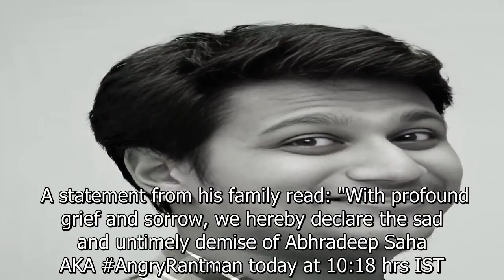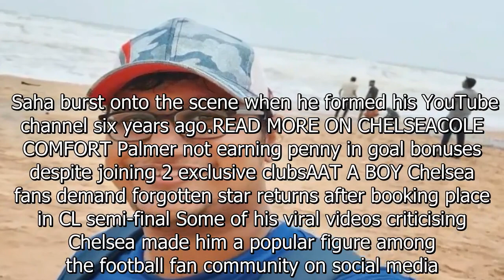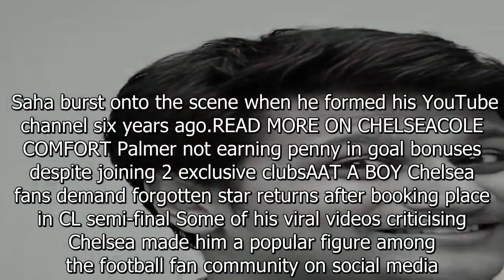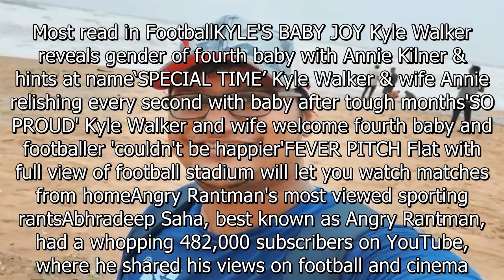Angry Rantman dead at 27: YouTuber and viral Chelsea fan dies